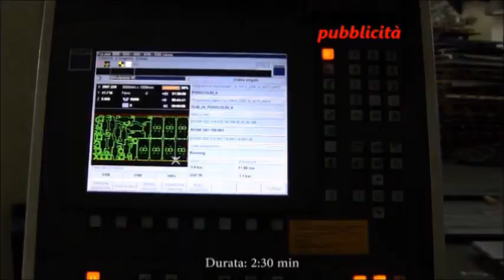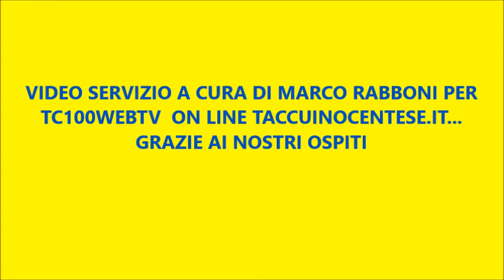CENTO (FE) - DA SOGNO A REALTA' AL VIA LA COSTRUZIONE DELLA PALESTRA DI BEVILACQUA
DUE COMUNI PER UA PALESTRA: QUANDO SI DICE LAVORARE IN SINTONIA. VIDEO SERVIZIO A CURA DI MARCO RABBONI PER TC100WEBTV ON LINE TACCUINOCENTESE.IT - CENTO 22/07/18. (DI MARCO RABBONI PER TC100WEBTV ON LINE TACCUINOCENTESE.IT) Dopo l'accantieramento della nuova palestra di Bevilaicqua frazione al confine tra due comuni Cento (FE)e Crevalcore (BO) avvenuto Martedì 17 Luglio della settimana scorsa alla presenza di Fabrizio Toselli Sindaco di Cento e di Claudio Borglia Sindaco di Crevalcore, domenica mattina 22 Luglio sempre a Bevilcqua e sempre sul cantiere davanti a un volto pubblico composto dai componenti dalle associazioni locali che si sono attivate per la riuscita dell'operazione specialmente l'Associazione "Bimbilacqua" è avvenuta la presentazione ufficiale di questa importante opera che, possiamo dire sempre essere smentiti , scritta a 4 mani tra i due comuni. Presenti per il Comune di Cento il Sindaco Fabrizio Toaselli e per il Comune di Crevalcore in sostituzione del Sindaco Broglia l'Assesore allo Sport Giuseppe Tamburella: uniti ci tengono a dire da una comune fede sportiva calcistica, cioè, la Roma (sentiamo) Tra il pubblico visto che si tratta di una palestra e complice la maratona tenutasi per la festa della parrocchia gli organizzatori hanno avuto l'onore e la sorpresa della presenza di 2 campioni dello sport : Riccardo Cervellati portierone della Centese Calcio ma, anche della Spal e del Bologna tanto per citare alcune performance importanti e la una campionessa di podismo Marina Zanardi Campionessa Italiana di Martona che hanno salutato l'evento con la loro soddisfazione (sentiamo) Una struttura importante che con l'intervento del Comune di Cento associato al Comune di Crevalcore (BO) che concede il terreno in comodato gratuito e curerà lì'aspetto esterno del fabbricato, assumerà un ampliamento nel suo progetto iniziale. Presente anche Silvia Balboni di Bevilcqua Consigliere Comunale di maggioranza, la quale, che attraverso il suo ruolo istituzionale ha fatto da collante con le istituzioni. Il costo dell'opera si aggirerà attorno ad una cifra di 700mila € e la data di consegna del manufatto è prevista per la fine dell'anno: novità come segnala il Sindaco di Cento il cittadino potrà verificare l'avanzamento dei lavori tramite una telecamera , questo nell'ottica della trasparenza e del rapporto di fiducia tra cittadino e amministratore pubblico...sentiamoli al microfono di Marco Rabboni perTC100WEBTV CIAO CIAO appuntamento ai prossimi servizi